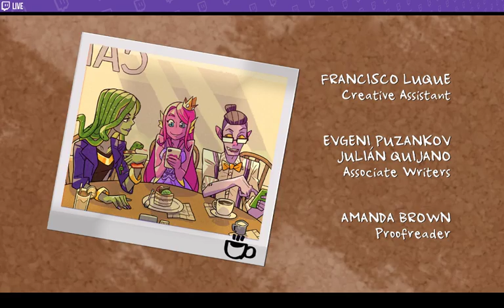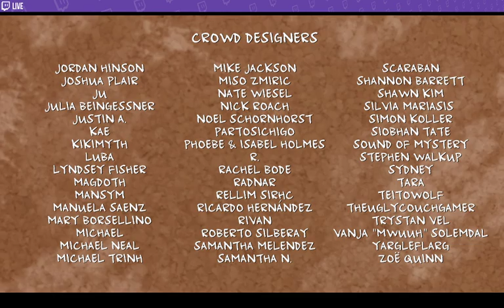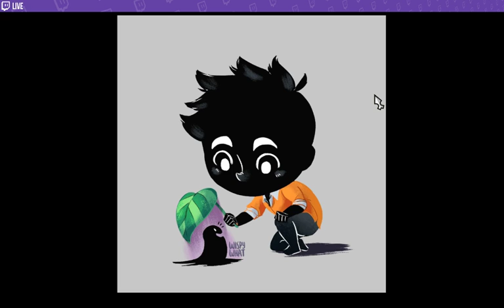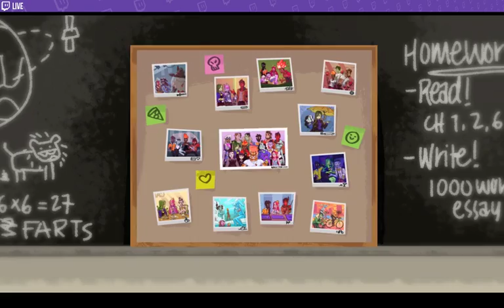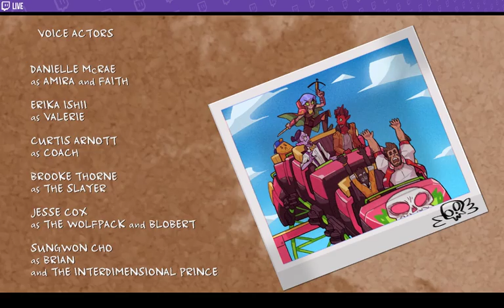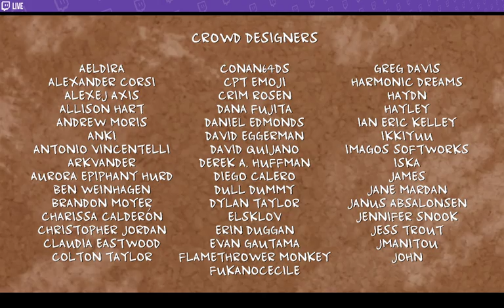Monster Prom Session (MATURE WARNING) Stream 12/02/18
2 secret endings unlocked !